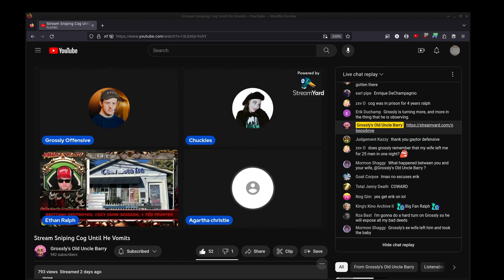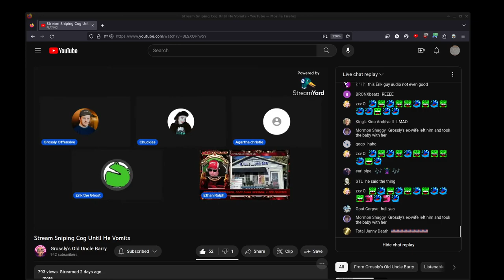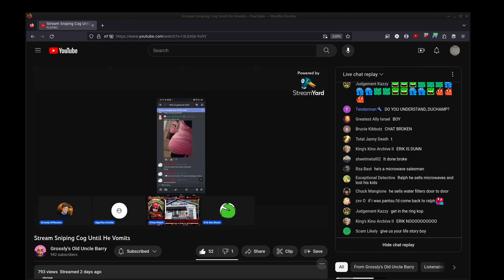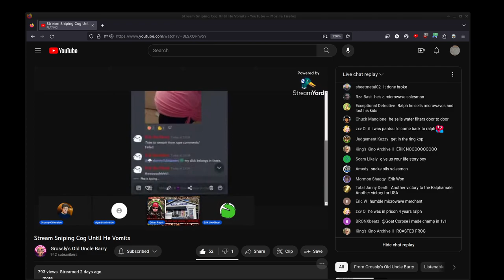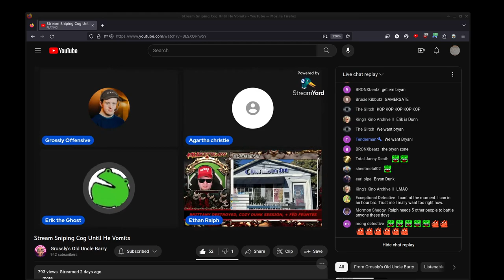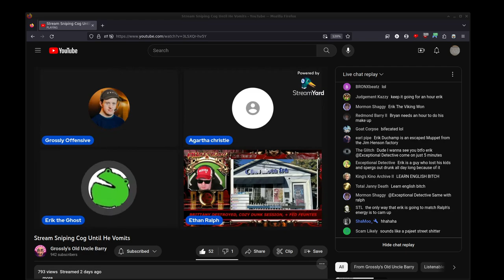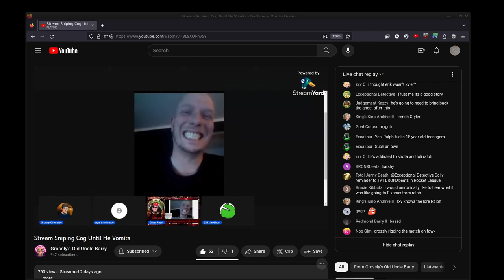Ethan Ralph Vs. Erik Duchamp Grossly's Old Uncle Barry Stream Sniping Cog Until He Vomits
2:24:00  in to
 Stream Sniping Cog Until He Vomits
Grossly's Old Uncle Barry